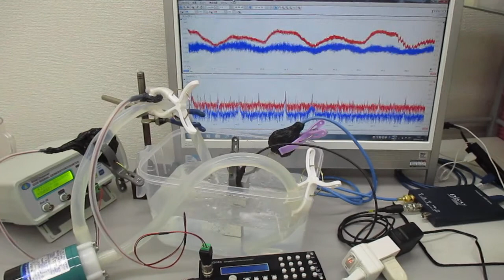超音波発振システム（１ＭＨｚ、２０ＭＨｚ） Ultrasonic-labo